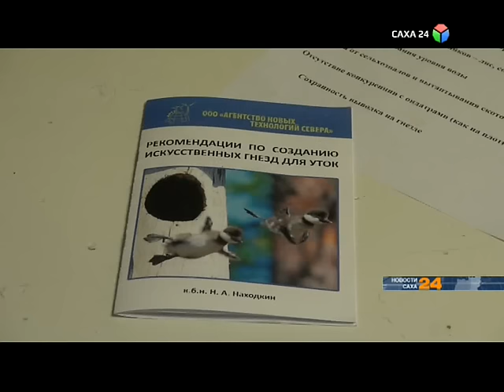В Якутии численность уток неуклонно снижается